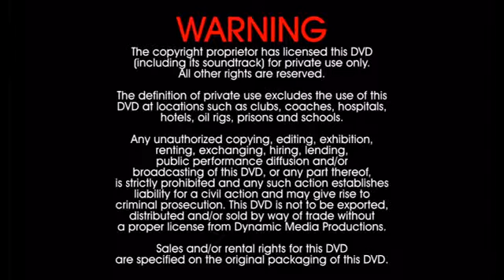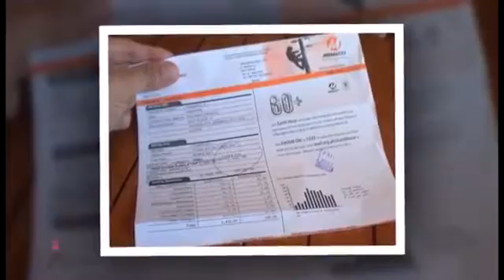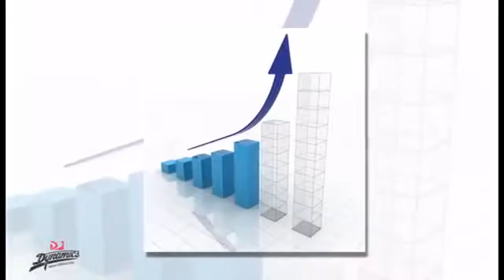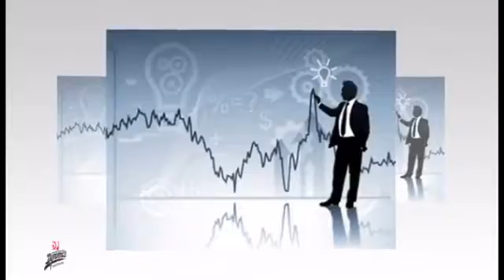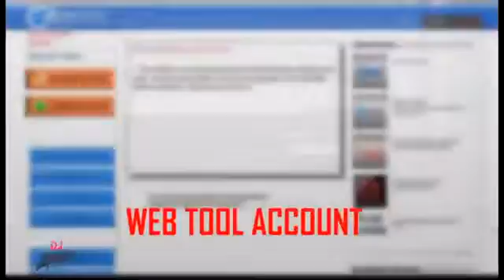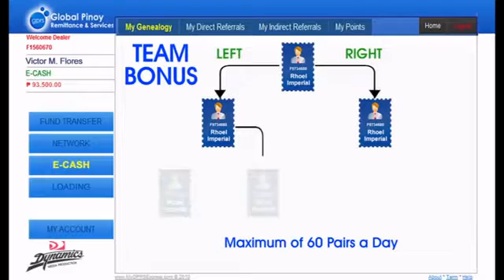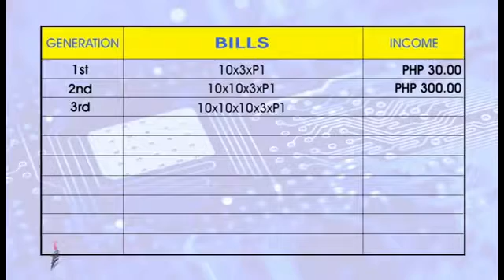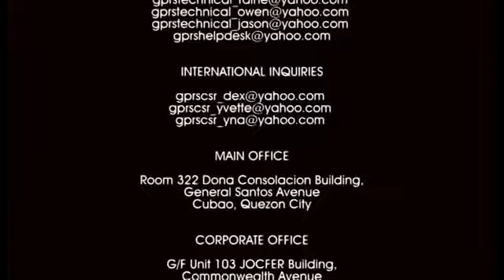Unified Products Services Davao City Mindanao and GPRS Global Pinoy Remittance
Unified Products and Services Davao CIty Mindanao

An opportunity that will change your life.

PWEDE SA MGA: ✔OFW ✔Businessmen ✔Computer Shop Owner ✔Seaferer ✔Sari-sari Store ✔Employed individuals ✔Housewife ✔Students ✔Tambay or anyone who needs income This Business Is For You!!! Grab the chance to have your own  Bigtime,
Lifetime Business using your  Computer,  laptop,  tablet  or mobile phone now!
☆ Free training actual or online.
Sa mga wala pang Ecash Account dyan...
Start small, Earn Big!
discover the convenience of having a portable Business po!